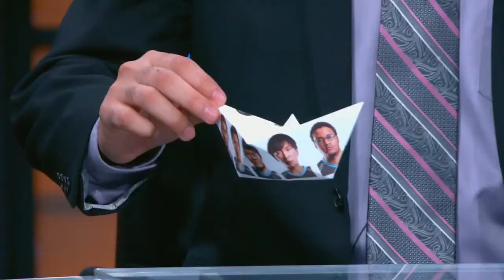Chung kết thế giới 2015 - Vòng bảng: Counter Logic Gaming vs KOO Tigers